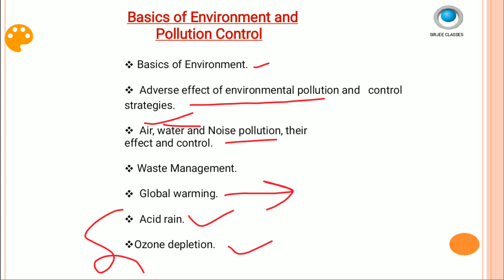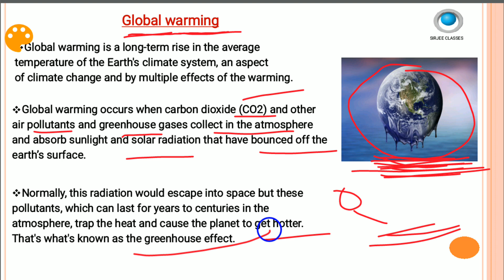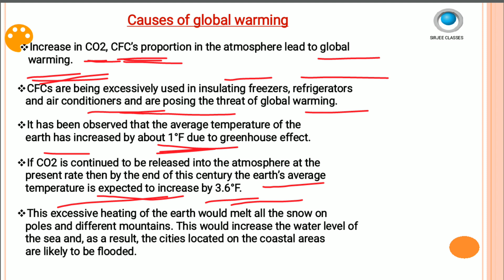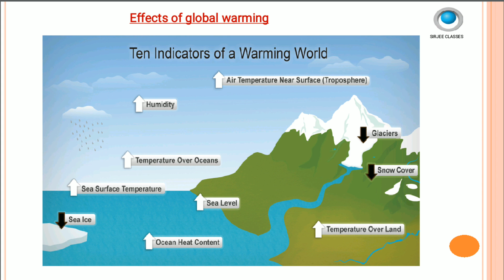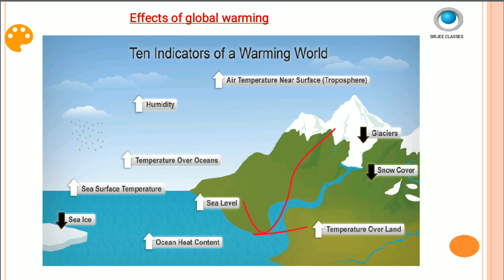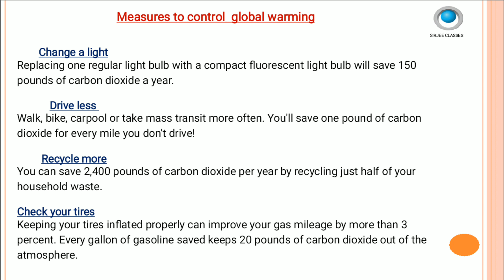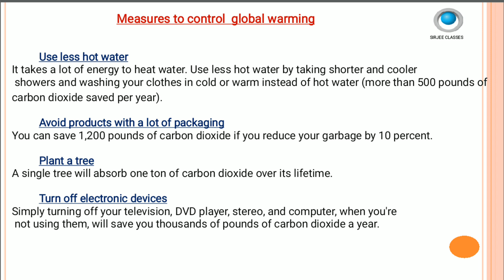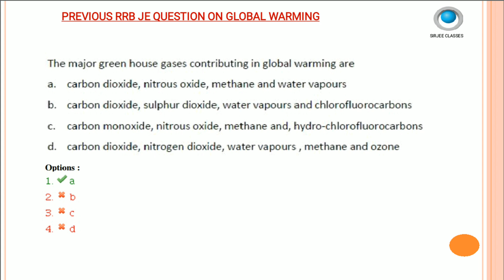ENVIRONMENT GLOBAL WARMING & ITS EFFECTS FOR RRB JE CBT-2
global warming it's cause & it's harmful effects.

link to download question & pdf of this lecture.
join our telegram group by name SIRJEE CLASSES.
SIRJEE CLASSES
A platform for online education

If you can't find the link then search by name SIRJEE CLASSES from telegram APP with same logo as youtube.